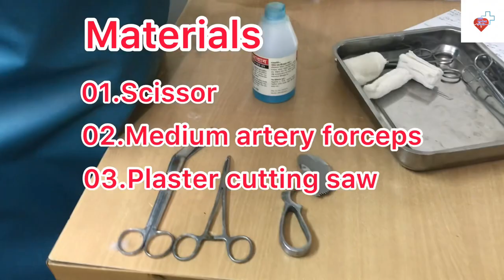Short leg circular cast removal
This is an educational medical professional video, lower leg circular cast removal
lower leg cast application, circular cast, fractures, broken
fracture,fractures,broken,limb,arm,hand,wrist,
leg,lower,